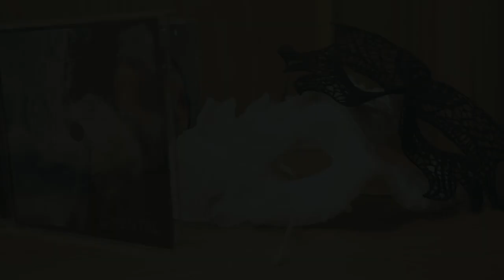Uno Más - De la Lastra (con Rach) - Videoclip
El 5º elemento que completa este disco sois vosotros, pieza indispensable del puzzle. En la votación salió "Uno Más" como tema que elegisteis para ser el último videoclip. de LMENTAL
                                                                           abrid para toda la info:

Dirección: De la Lastra
Grabación y edición de vídeo: Christian García